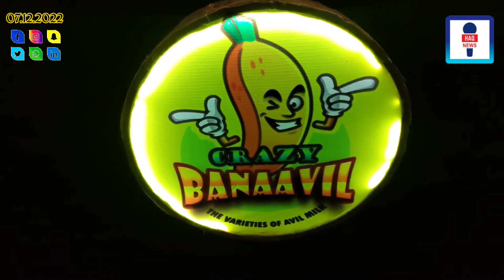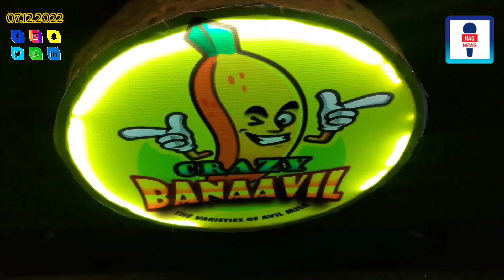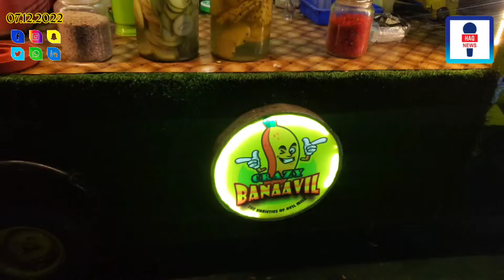ബന്തിയോട് ബ്രസീൽ ജേഴ്സിയണിഞ്ഞ അവിൽമിൽക്ക് കടയിൽ മാന്ത്രിക കുന്തം കൊണ്ട് അജ്ജു ഇടിച്ച് തകർക്കുന്നു...